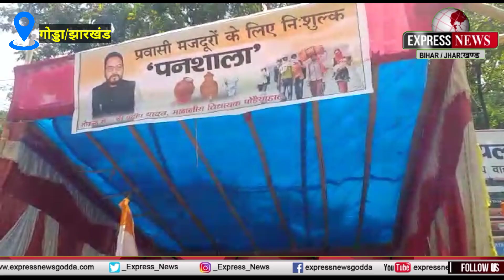प्रवासी मजदूरों के लिए गोड्डा कॉलेज में के पास में कांग्रेसी विधायक प्रदीप यादव ने खोल पनशाला।